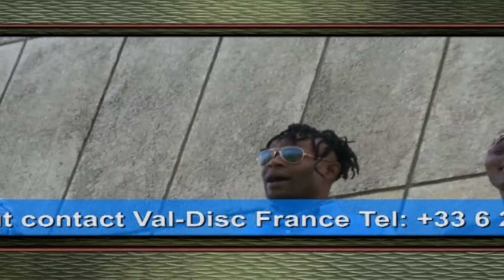Luc MAVIMBA - J'aime vivre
LUC MAVIMBA